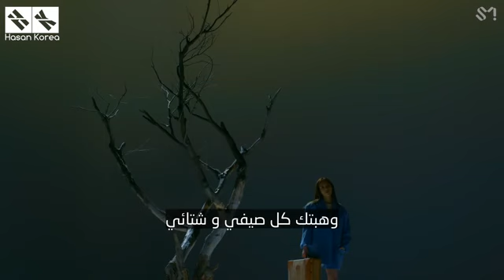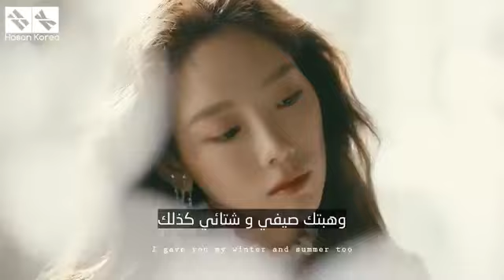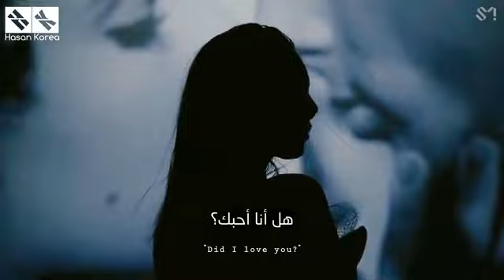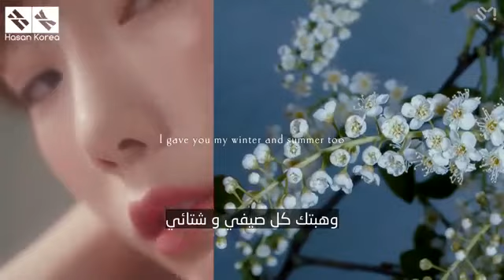TAEYEON 태연 - '사계 (Four Seasons)' - [Arabic Sub] [ الترجمة العربية ] [LEE NET-Korean Music]